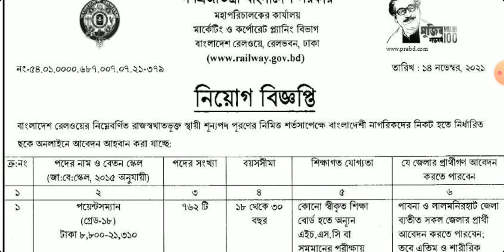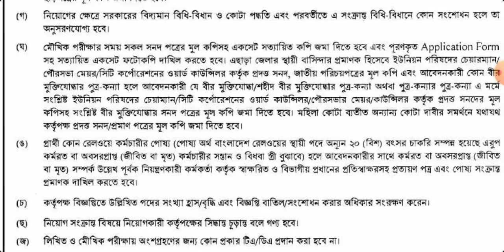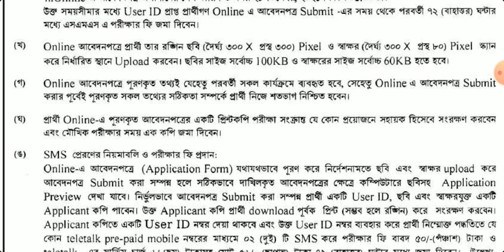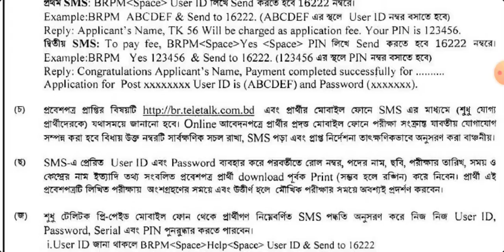৭৬২ পদে বাংলাদেশ রেলওয়ে তে নিয়োগ বিজ্ঞপ্তি | Bangladesh Railway te Niyog Biggopti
Job Circular | নিয়োগ বিজ্ঞপ্তি | সরকারি চাকরি | Sorkari Chakri | সরকারি চাকরির নিয়োগ বিজ্ঞপ্তি | Sorkari Chakrir Niyog Biggopti | সরকারি চাকরির নিয়োগ বিজ্ঞপ্তি ২০২১ | Sorkari Chakrir Niyog Biggopti 2021 | চাকরির নিয়োগ বিজ্ঞপ্তি | Chakrir Niyog Biggopti | চাকরির নিয়োগ বিজ্ঞপ্তি ২০২১ |
৭৬২ পদে বাংলাদেশ রেলওয়ে তে নিয়োগ বিজ্ঞপ্তি- ২৮/১২

Deadline: 28 Dec 2021

👉 প্রতিষ্ঠানঃ বাংলাদেশ রেলওয়ে
👉 পদের নামঃ পয়েন্টসম্যান

 বাংলাদেশ রেলওয়ের পয়েন্টসম্যান পদের নিয়োগ বিজ্ঞপ্তি প্রকাশ প্রসঙ্গে (নং- ৫৪.০১.০০০০.৬৮৭.০০৭.০৭.২১-৩৭৯ তারিখঃ ১৪.১১.২০২১)

পয়েন্টসম্যান এর কাজ

ট্রেন চলাচল নির্বিঘ্ন করতে অতি জরুরি কর্মী পয়েন্টসম্যান বা পি-ম্যান। স্টেশন ছাড়ার আগে ট্রেনচালকের কাছে ট্র্যাক ও অন্যান্য বিষয়ে স্টেশনমাস্টারের নির্দেশনা পৌঁছে দেন পয়েন্টসম্যান। কোথাও কোথাও রেল ট্র্যাক পরিবর্তনের কাজটিও করেন পয়েন্টসম্যান।